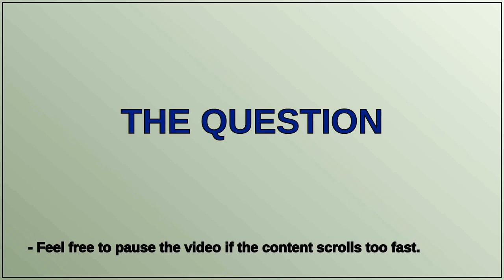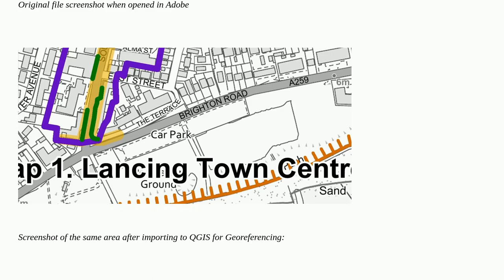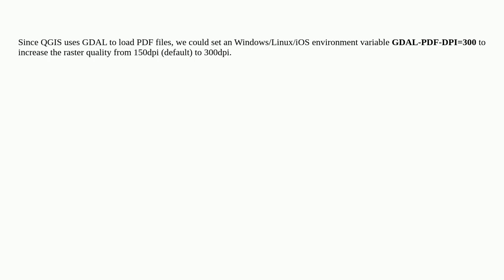Gis: High-quality PDF becomes pixelated when opened in QGIS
High-quality PDF becomes pixelated when opened in QGIS

A special thanks goes out to the community

  qgis-3 pdf georeferencing